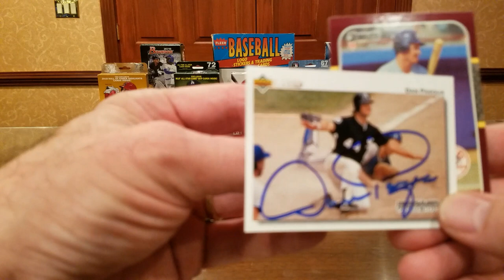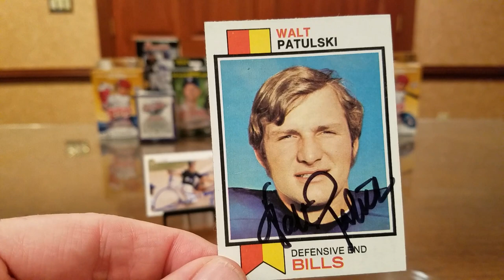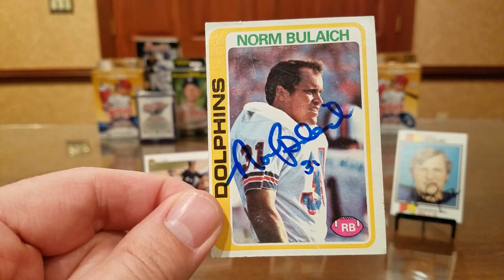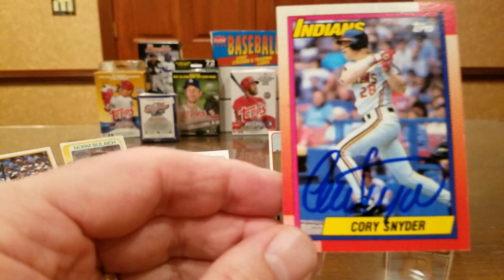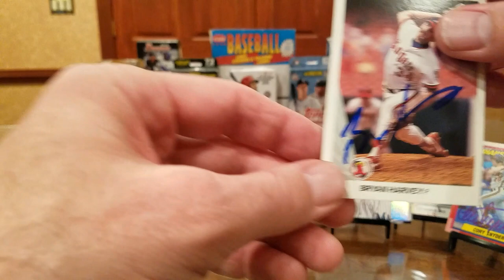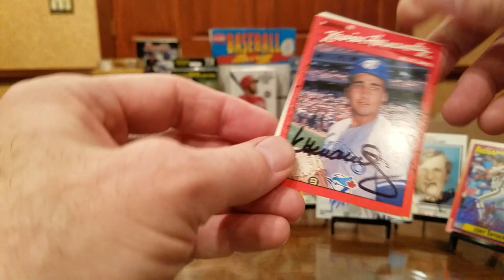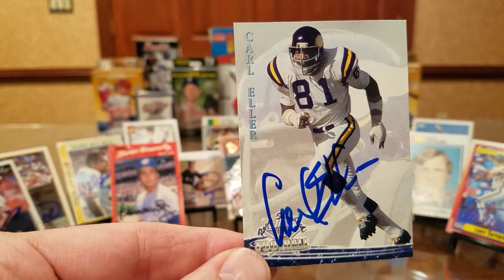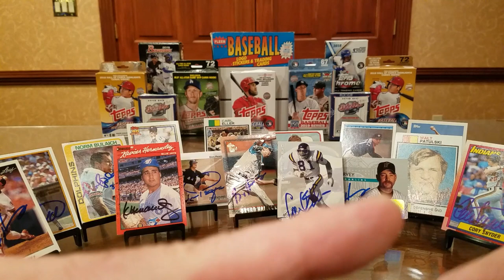TTM #160 7 Returns, NFL HOF'er!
In this TTM (Through The Mail) autograph video, we look at successful returns from seven former athletes, including returns from a high-profile 1980's Yankee prospect, the #1 pick of the 1972 NFL Draft, a solid running back from the Super Bowl V Colts, a member of the 1984 U.S. Olympic baseball team, a relief pitcher who had 46 saves in 1991, a solid relief pitcher from the early-1990's, and a Hall of Fame Defensive End from the Purple People Eaters.

Dan Pasqua --  116 days, with no fee.

Walt Patulski -- 17 days, no fee.

Norm Bulaich --  11 days, no fee.

Cory Snyder -- 57 days, no fee.

Bryan Harvey -- 50 days, no fee.

Xavier Hernandez -- 11 days, no fee.

HOF Carl Eller -- 31 days, $5/card.